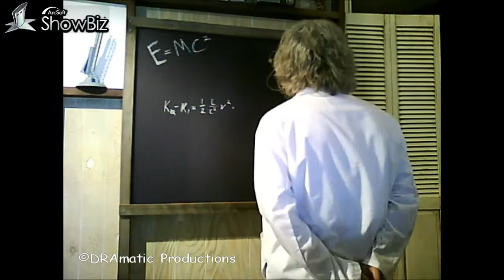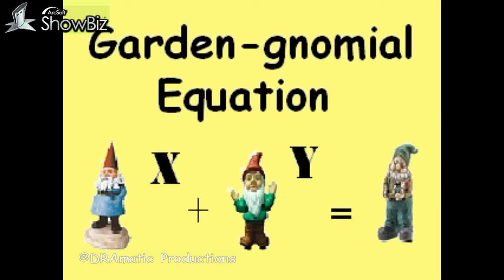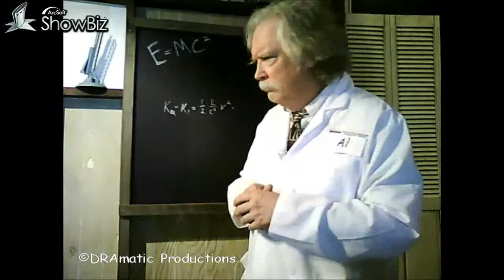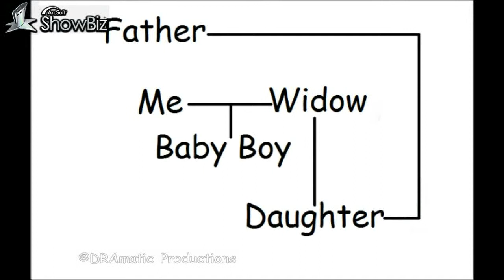Comedy Einstein's Theory of Relativity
Comedy spoof of the famous Theory of Relativity as postulated by Albert Einstein.  Different slant on the song :I'm my own Grandpa".  Many quick puns (more like partial puns...PU), so listen/watch closely and enjoy!